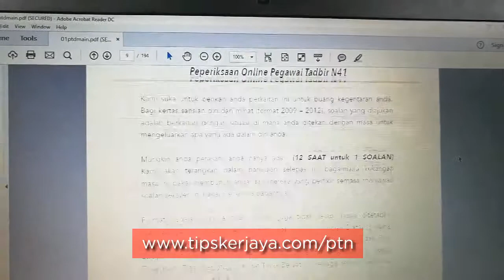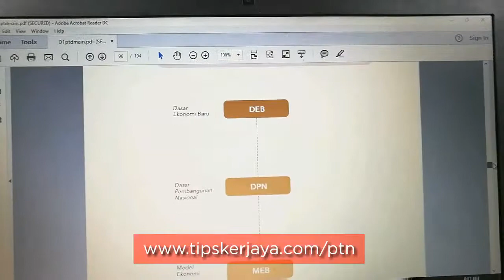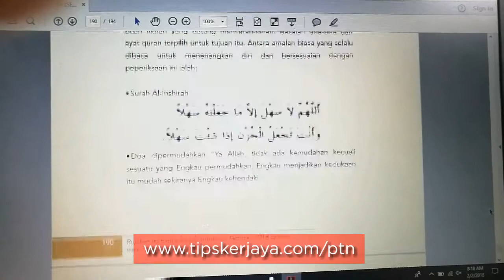Rujukan Peperiksaan Pegawai Tadbir Negeri Johor Gred N41